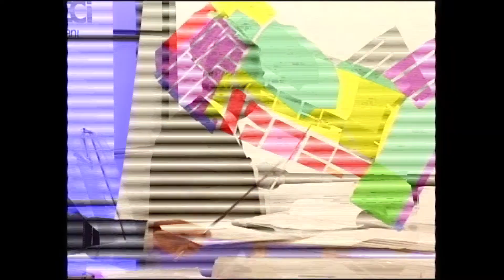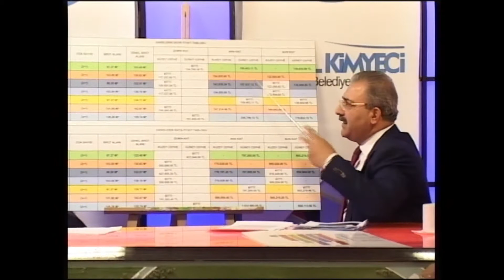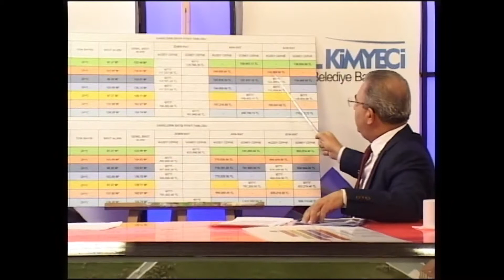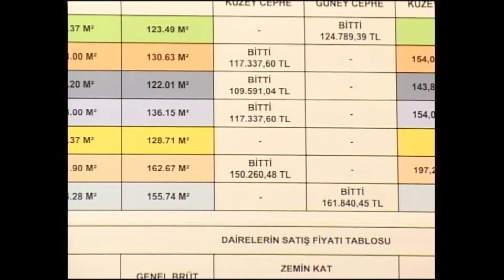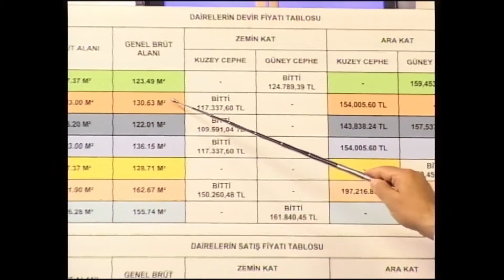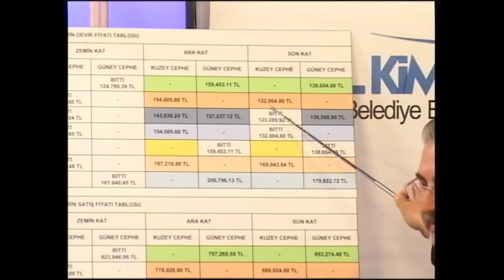Kentsel Dönüşüm Projemizin Her Safhası Çevre ve Şehircilik Bakanlığımızın Denetimi Altında,Vatandaşl